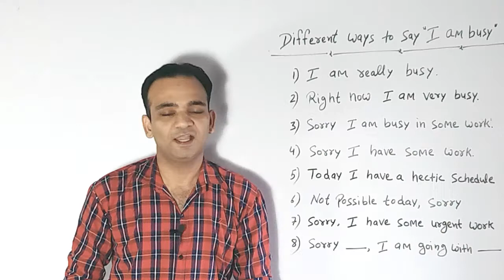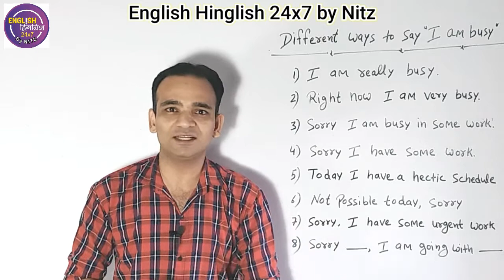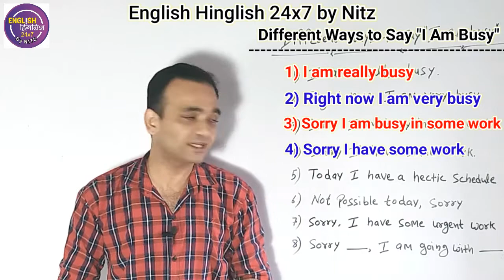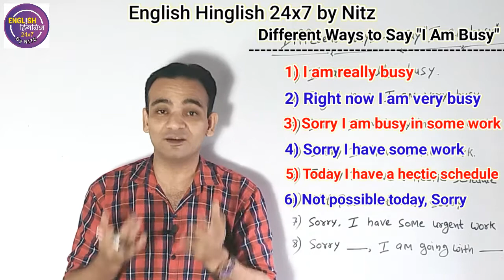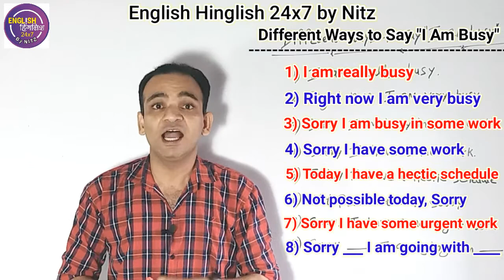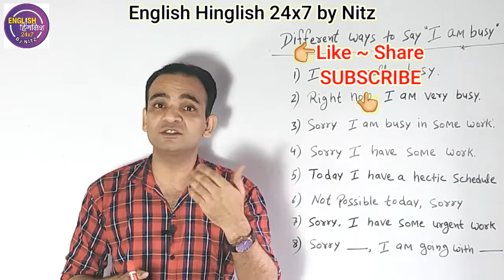How To Say I Am Busy In English | 8 Different Ways To Say I Am Busy | Smart English Speaking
Some words about video:
I am Busy is a Common English Sentence which mostly people Use to Express others about their busy life.
In this Video I am going to tell you 8 Smart and Different Ways to Say I Am Busy In English in Natural and Better Way.

Some words about channel :
Hello Friends
My name is Nitin(Nitz)
In Present world Everyone has a dream to Speak Fluent English. For this People are trying their level best but did not get perfect result as they do not know How to Learn English and it is impossible to become Successful without having Good Communication Skills specially for those people who want to Learn English with the help of Hindi.
The reason of problem is we never try to add English in our Daily Habit.
My Channel will provide you Amazing tips which will help you to Boost your English with Hindi in Day to day life.
I have a Concept Hinglish which will make English easy for you. Trust me guys it is very easy to become a perfect speaker without any problem.
So if you also have a dream to become a Native speaker and want to get a Bright Future

 Tense Kaise Yaad Kare?